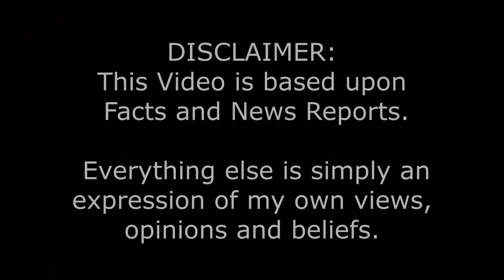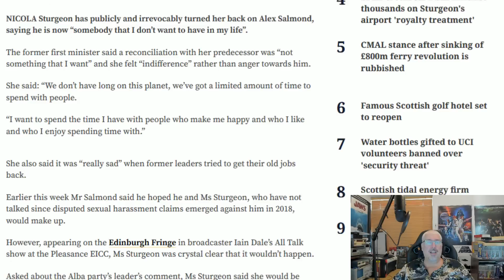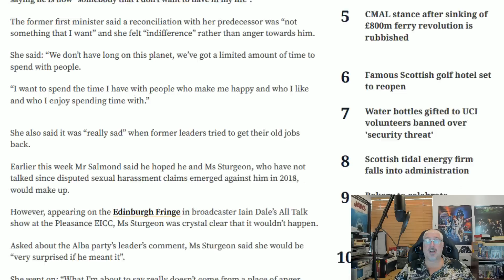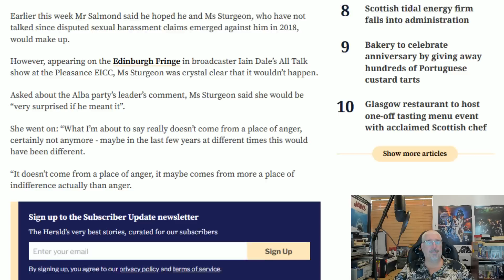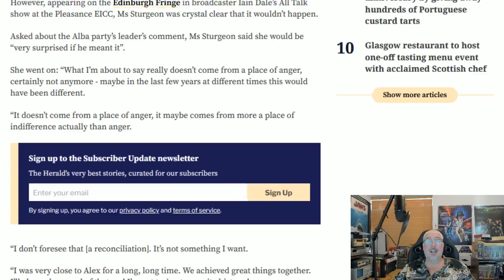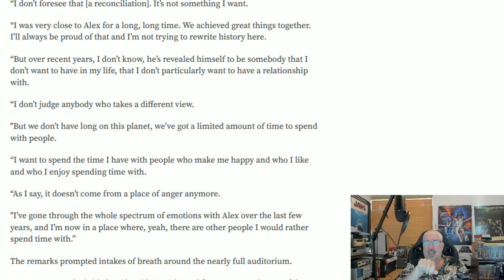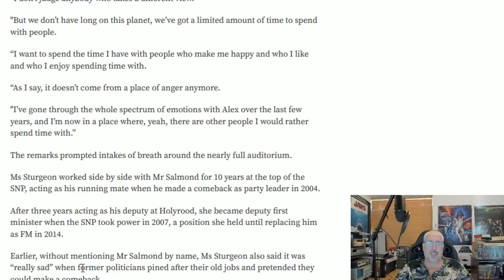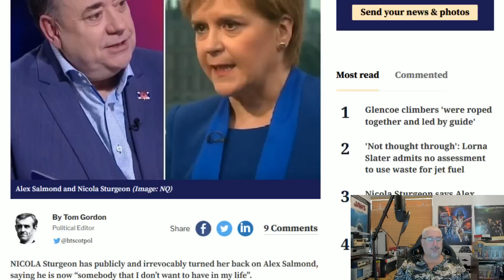Nicola Sturgeon - Nasty Brutish And Short! - Share This!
When Alex Salmond made overtures to rekindle the friendship he and Nicola Sturgeon once enjoyed she cut him off cold.
In a withering retort she slammed his advances and said she wanted nothing more to do with him.
Her self-loathing is plain to see!